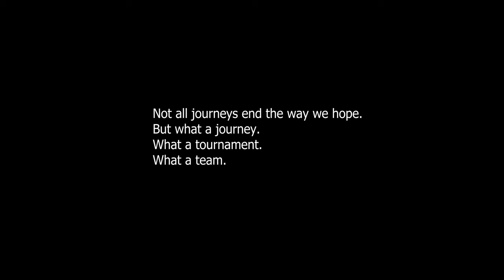Birmingham Bulls RFC at Union Cup 2023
Follow the rugby action over Bulls' 3-day Union Cup campaign in our home city!

Want to be part of this? Ready to join our journey to Bingham Cup 2024 in Rome?

Facebook: search Birmingham Bulls RFC

Camera and editing: Tim Marshall